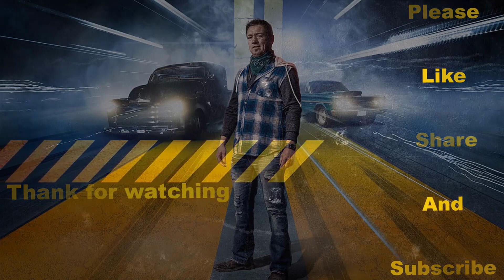JJ's arm drop 2023 | Memphis street race jjdaboss Live - The Heifer test